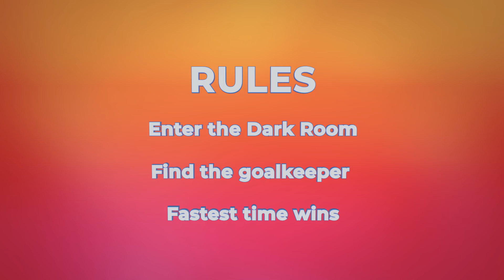CHUNKZ PUTS JACK FOWLER AND EYAL IN THE DARK: UNLCKD Challenge Series | Season 2 Episode 6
Every Sunday we will be putting your favourite YouTubers, athletes, music artists and internet personalities through their paces as they go head-to-head and compete in a series of bizarre challenges.

Download the Footasylum app to get UNLCKD and level up for bigger rewards and access to money-can’t-buy experiences, from AAA access to your favourite artists or VIP tickets to sold-out events only available through FA UNLCKD.